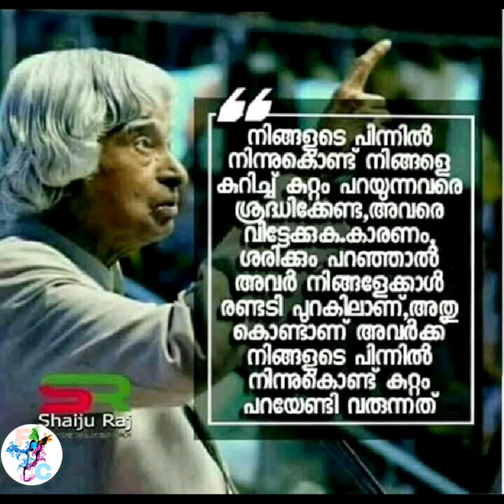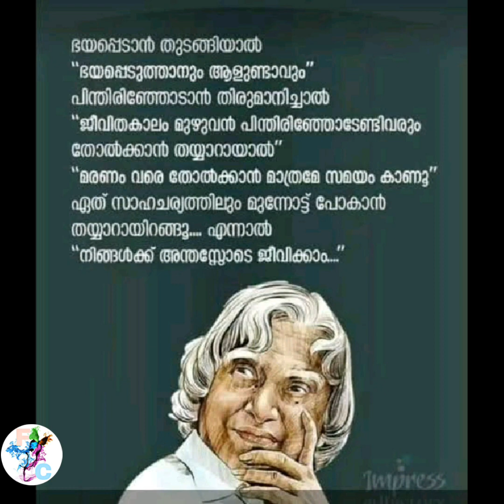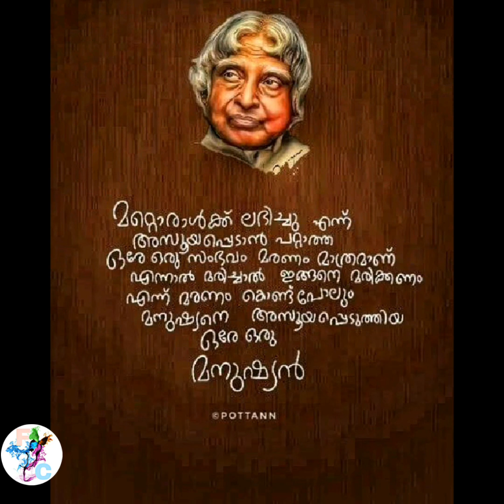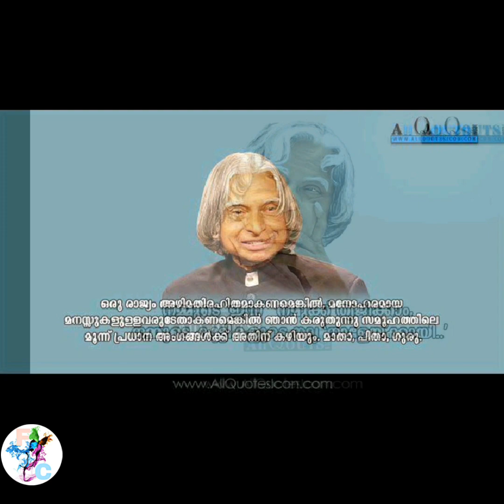TOP MOTIVATIONAL QUOTES BY APJ ABDULKALAM IN MALAYALAM |Flying Colors Creations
This video contains the top most motivational and inspirational quotes said by the great APJ Abdulkalam which will change your life